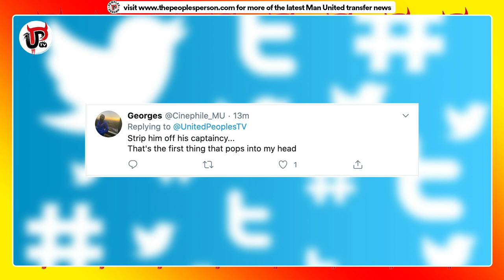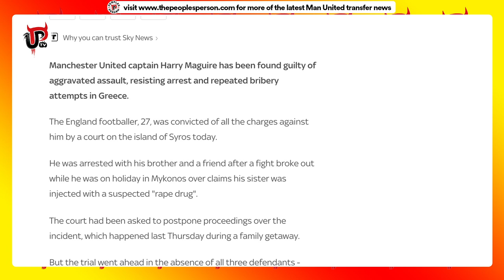Maguire Found GUILTY of Assault and Bribery | Reaction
Harry Maguire has been found guilty of aggravated assault, resisting arrest and repeated bribery attempts in Greece by the court today. What's your immediate reaction to this huge news for Man United, Ole Gunnar Solskjaer and Maguire? Does Maguire get stripped of his captaincy at United, what's the right thing for Solskjaer to do?